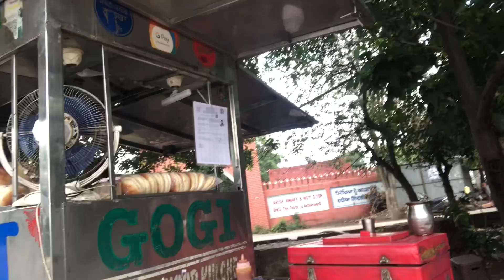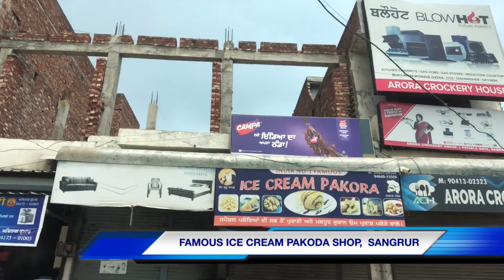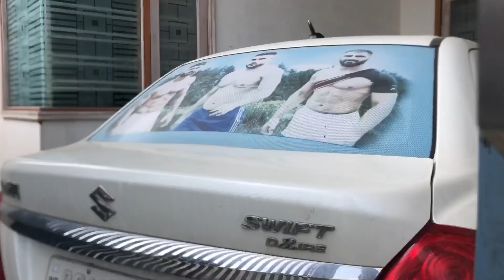Gurudwara Sadhana Sahib, Sangrur (Patshahi Pehli)